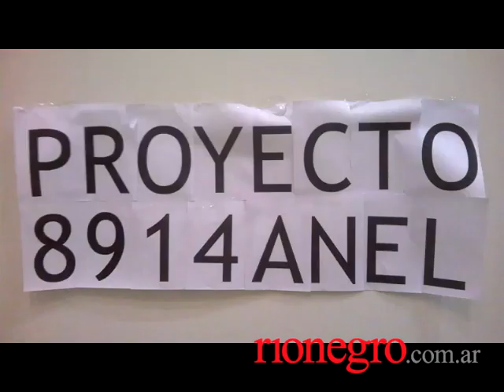Protesta de trabajadores nucleados en ANEL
Trabajadores legislativos realizan una protesta en el recinto este miércoles (24/06) en el contexto del debate del proyecto de endeudamiento presentado por el poder Ejecutivo.